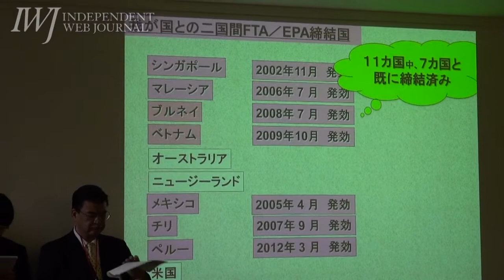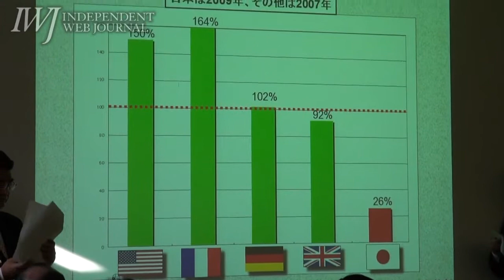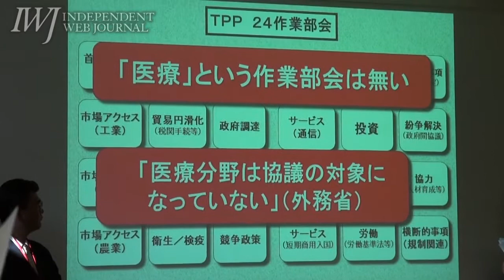130123 TPP参加の即時撤回を求める会